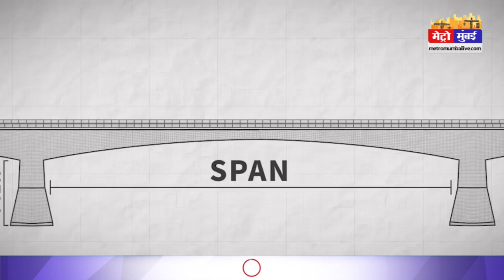18 महीनों में मुंबई की कंपनी ने बनाया देश का सबसे लंबा स्टील ब्रिज ,दोनों लेन बनकर तैयार|Gandhi Setu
Longest Steel Bridge :  18 महीनों में मुंबई की कंपनी ने बनाया देश का सबसे लंबा स्टील ब्रिज ,दोनों लेन बनकर तैयार | Gandhi Setu | Metro Mumbai